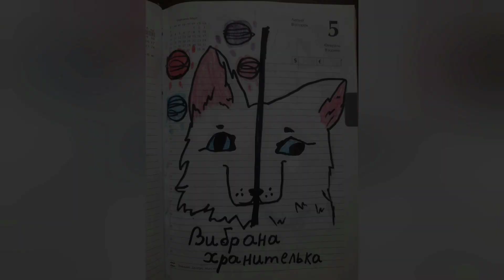Вибрана Хранителька частина 1, 1 серія (до конца) (чит опис)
дяяяяяяяяяяяякуууууууюююююю за 600 лисят🥲😢❤️❤️❤️❤️❤️❤️❤️🥳🥳🥳🥳🥳